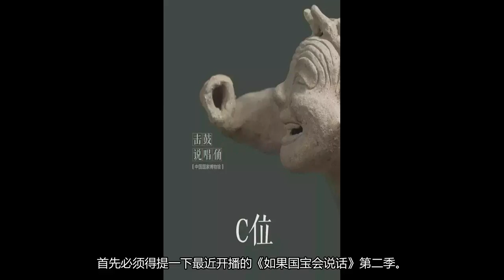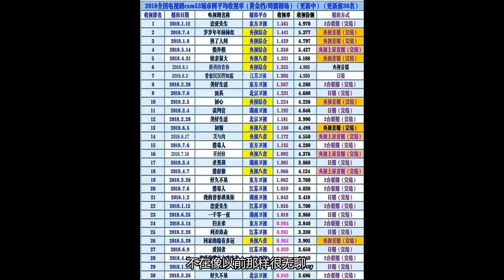央妈皮起来无人能敌，收视前十占六位，2018卫视被它按在地上摩擦